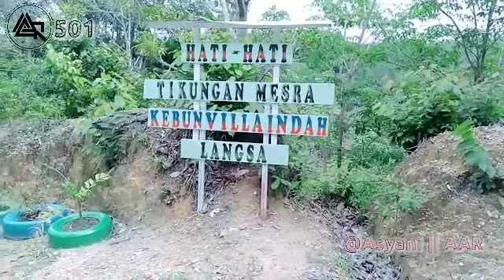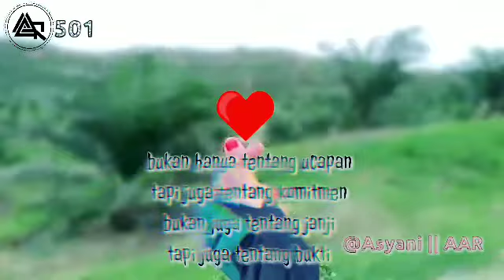Girl Friend - asyani || Aar 501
moment indah wisata kebun villa indah with my wife